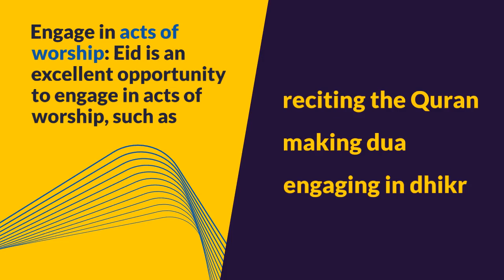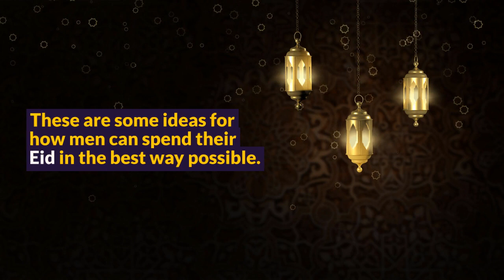8 ways for Men to Spend their Eid